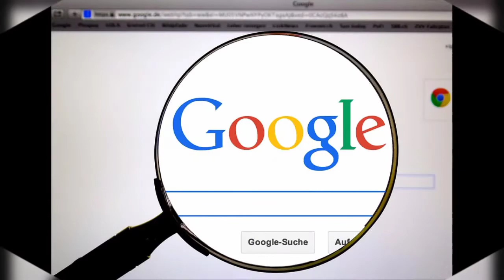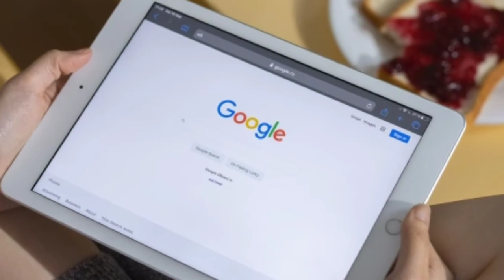ಗೂಗಲ್ ಮ್ಯಾಪ್ ಹೇಗೆ ಅಷ್ಟೊಂದು ನಿಖರ ಮಾಹಿತಿ ತಿಳಿಸುತ್ತೆ? ಗೊತ್ತಾದ್ರೆ ಬೆರಗಾಗುತ್ತಿರಾ.!!|Wing's of dreams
ಗೂಗಲ್ ಮ್ಯಾಪ್ ನಾವು ಹೋಗುವ ಮಾರ್ಗದ ಟ್ರಾಫಿಕ್ ಬಗ್ಗೆ ಹೇಗೆ ಹೇಳುತ್ತೆ ಗೊತ್ತಾ.